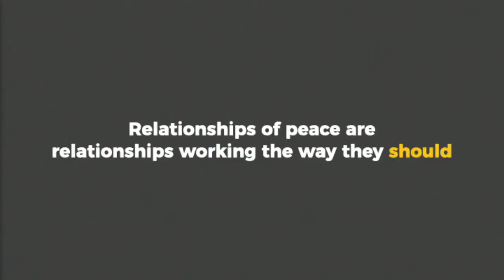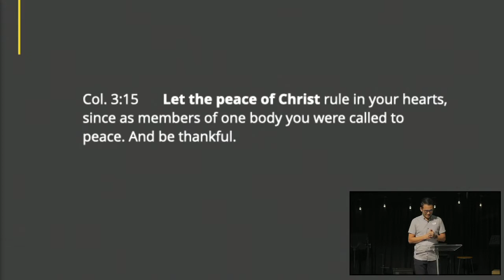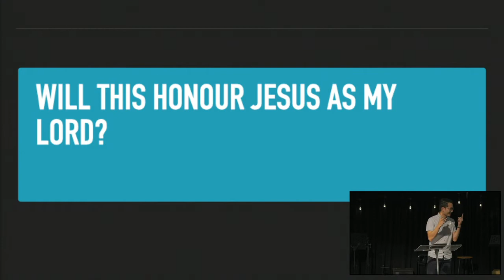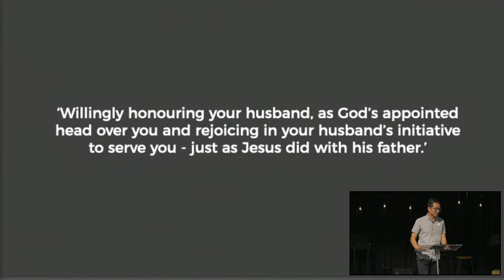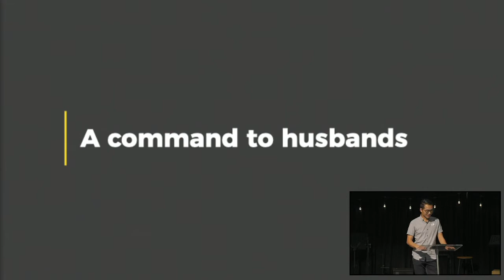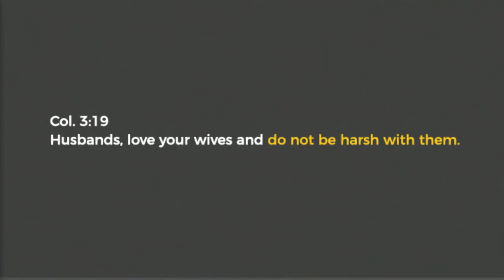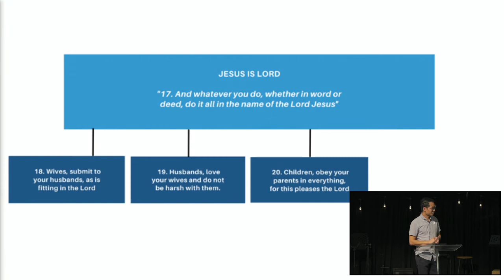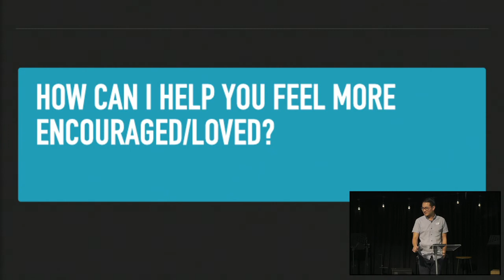Relationships of Peace (Col 3:18-4:1) - Iggy Wong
Join Pastor Iggy as he preaches on Colossions

All material has been used with permission under CCLI COPYRIGHT LICENCE #266563.

Livestreaming of music has be produced and shared with authorisation under CCLI STREAMING LICENCE #456811.